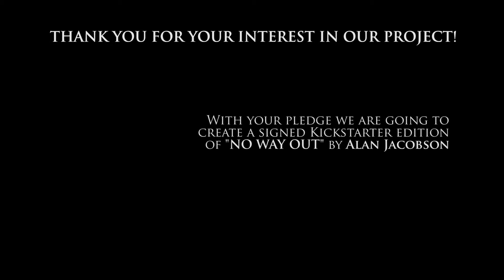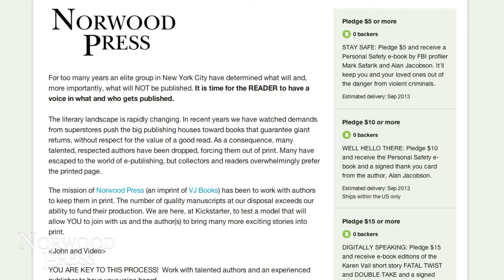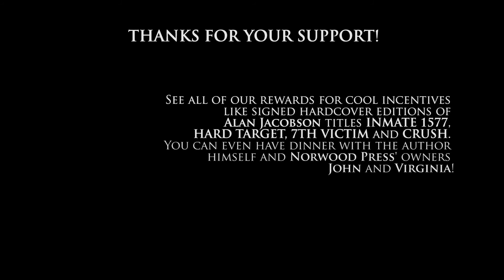Publish a Thriller by a National Best Selling Author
We're going to publish a Thriller by National Bestselling Author Alan Jacobson!